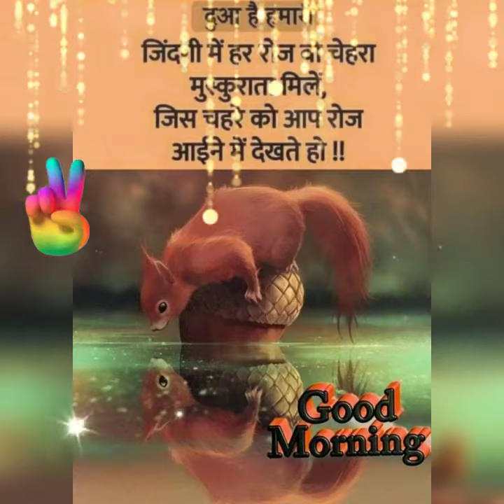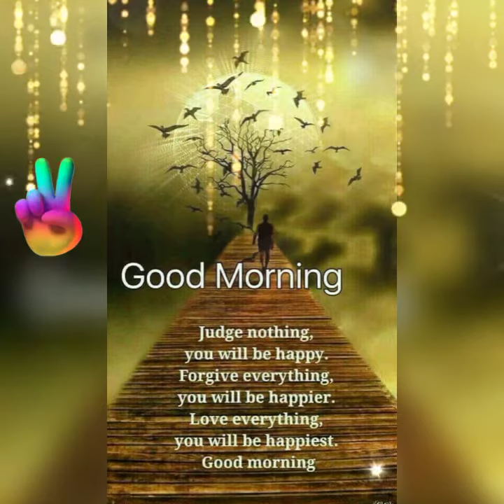Good morning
Description:
🌞 Start your day off right with our captivating and invigorating "Good Morning" video! 🌞

Introduction:
In this delightful video, we have curated a collection of heartwarming moments and uplifting messages to make every morning a truly special experience. Join us as we explore the beauty and joy of a fresh new day and discover the secrets to a remarkable "Good Morning."

Video Content:
In this enchanting video, you will embark on a journey through a series of stunning visuals and inspiring stories that celebrate the power of mornings. From breathtaking sunrise vistas to scenes of people embracing the day with enthusiasm, this video captures the essence of what it means to have a truly good morning. Along the way, we will share invaluable tips and techniques to maximize the potential of your mornings and make each day a stepping stone to success and happiness.

✨ Key Highlights ✨
1️⃣ Rise and Shine: Embrace the early hours and make the most of your mornings.
2️⃣ Morning Rituals: Discover powerful rituals to set a positive tone for the day ahead.
3️⃣ Gratitude Practice: Unleash the transformative power of gratitude every morning.
4️⃣ Energizing Exercises: Learn invigorating exercises to boost your energy levels.
5️⃣ Mindfulness Moments: Find inner peace and clarity through morning mindfulness.
6️⃣ Breakfast Inspiration: Indulge in delicious and nutritious breakfast ideas.

Call to Action:
If you enjoyed this captivating "Good Morning" video, we kindly invite you to hit the like button and subscribe to our channel for more inspiring content that will uplift your spirits every day. Remember, a great morning leads to an extraordinary day!

Additional Tags and Keywords:
GoodMorning, MorningInspiration, MorningRituals, MorningMotivation, StartYourDayRight, PositiveMornings, UpliftingVibes, DailyInspiration, PositiveEnergy, Happiness, Gratitude, Mindfulness, BreakfastIdeas, MotivationalVideo

Thank you for joining us on this delightful journey to create a perfect morning routine and embrace the beauty of each day. Remember, every morning is an opportunity for a fresh start and a chance to make a positive impact. Enjoy your "Good Morning"!